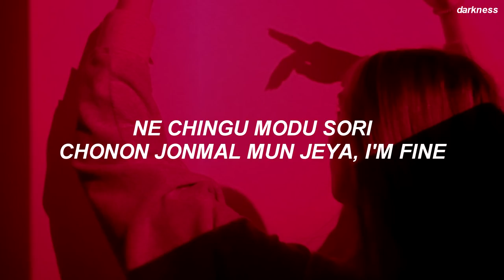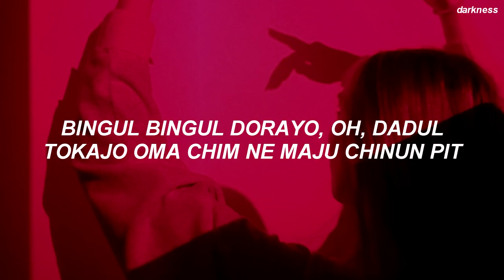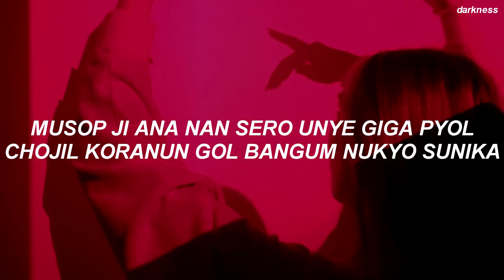Red Velvet 레드벨벳 '피카부 (Peek-A-Boo)' Easy Lyrics